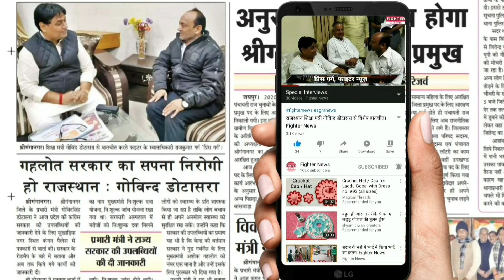खाटू श्याम में लखि मेला 27 को, भगतों का उमड़ेगा जनसैलाब। Fighter News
Fighter News

About This Video :
खाटू श्याम में लखि मेला 27 को, भगतों का उमड़ेगा जनसैलाब।